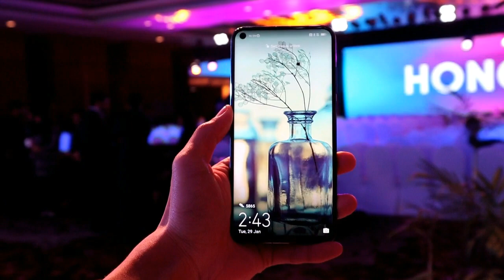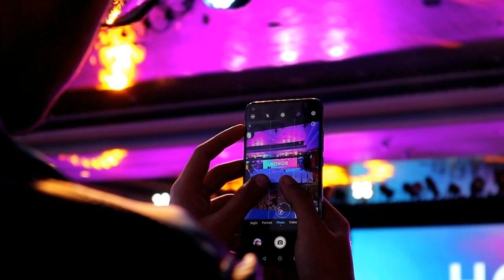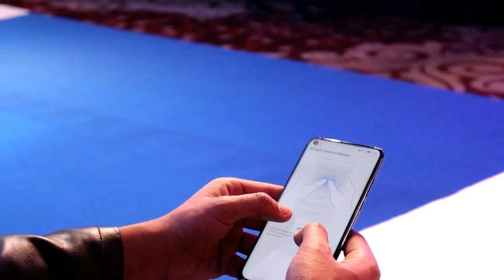Honor View 20: Review and First Impression | OnePlus 6T vs Honor View 20 comparison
This Video is All About Honor View 20, newly launched smartphone from Honor in India. The Honor View 20 is a Flagship grade smartphone with flagship features and 48 MP Sony IMX 586 camera. This phone will compete with OnePlus 6T in Indian Market. Check out our honest review of Honor View 20 to know more.